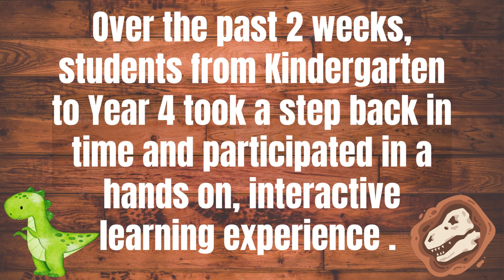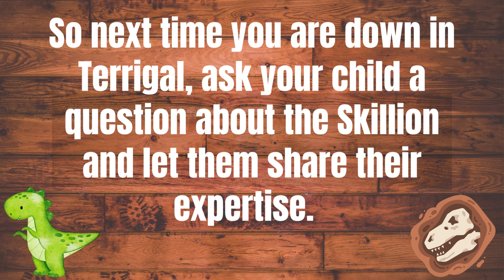DINOSAUR WEEK in the library, 2023!